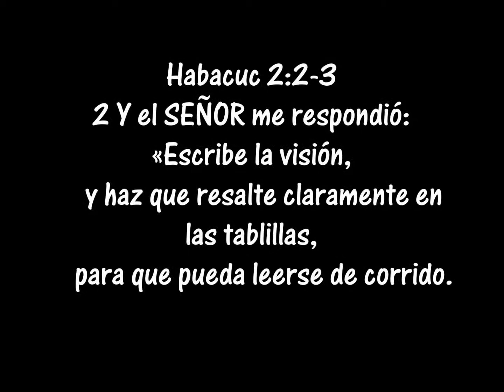Tip MISIONES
Vision y mision misiones viña